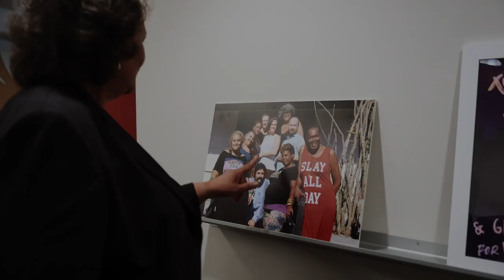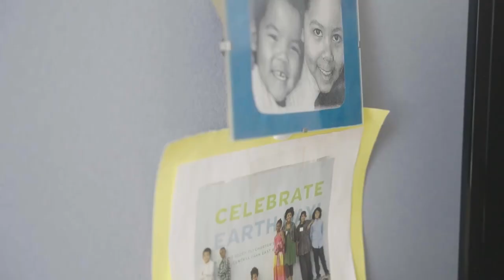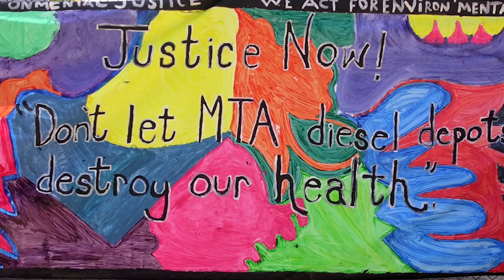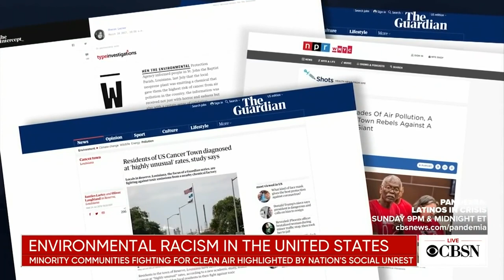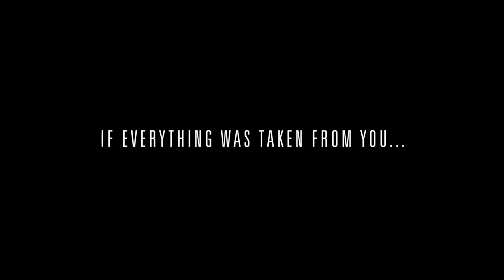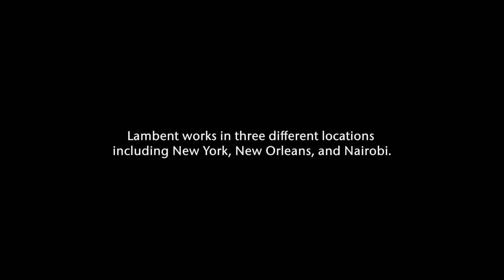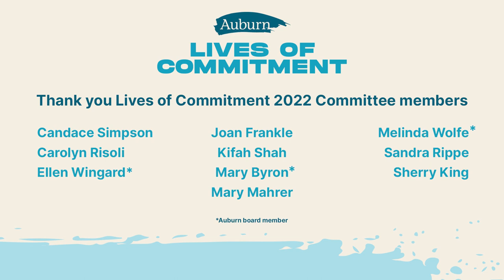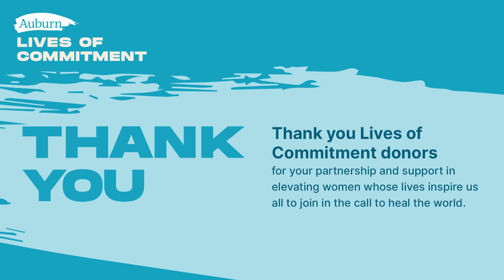Lives of Commitment 2022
Thank you for joining Auburn in celebration of our outstanding honorees: Belly of the Beast filmmaking team (Cynthia Chandler, Erika Cohn, and Kelli Dillon); Peggy Shepard; and Michelle Coffey and Anne Delaney. Each of them embodies Auburn's vision for a more just and compassionate world and exhibits the moral vision and leadership needed to catalyze change.

Your gift, at any level that is personally meaningful to you, powers Auburn’s work of equipping leaders to trouble the waters and heal the world.